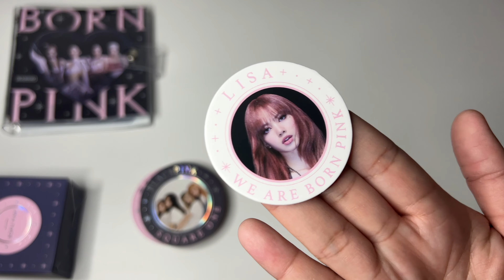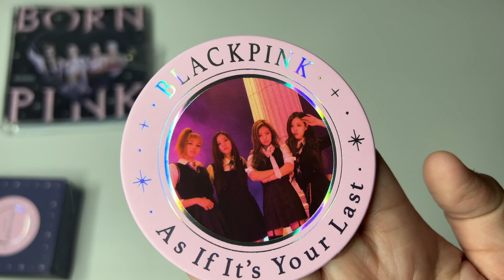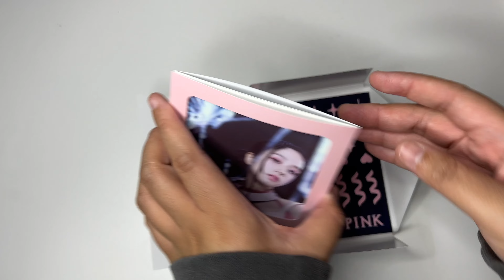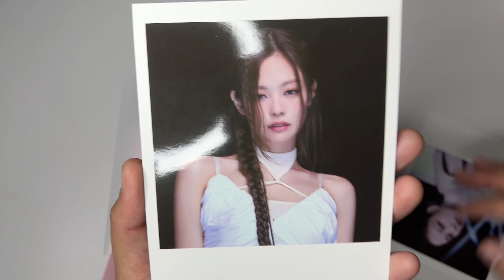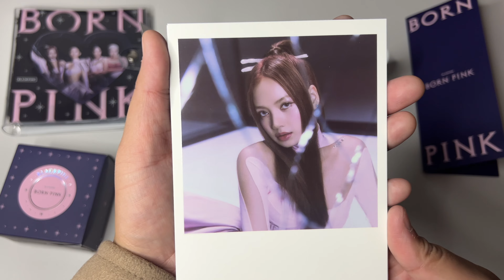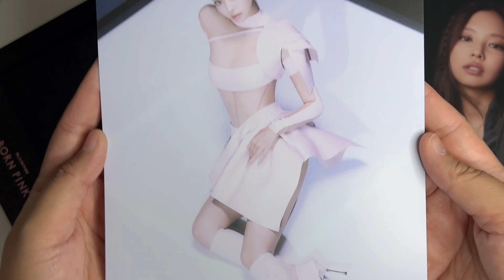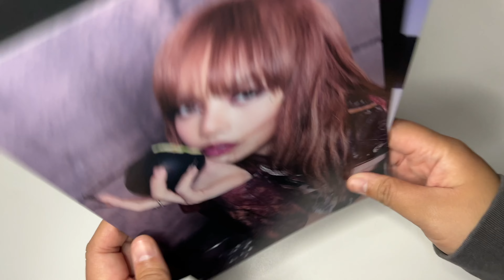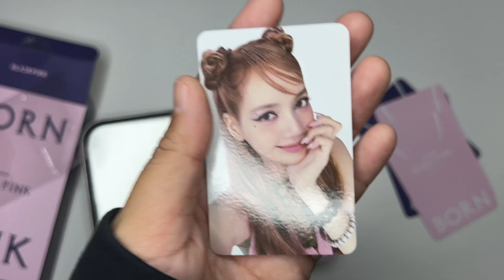UNBOXING: @BLACKPINK BORN PINK MERCH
Hi everyone! Happy New Year :) I hope you all had fun and safe holiday celebrations!

It's my first unboxing of 2023 and I'm unboxing the Official Blackpink Born Pink merch from Weverse. Check out this YouTube short to see how the photo cards look in the disk binder